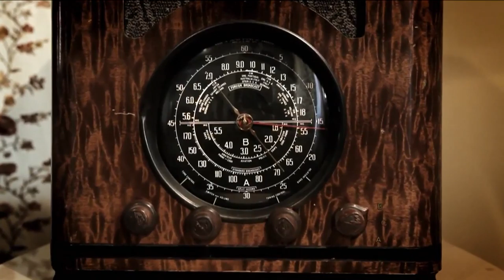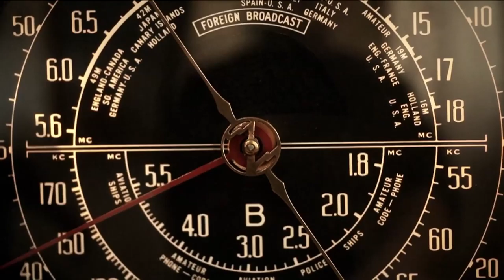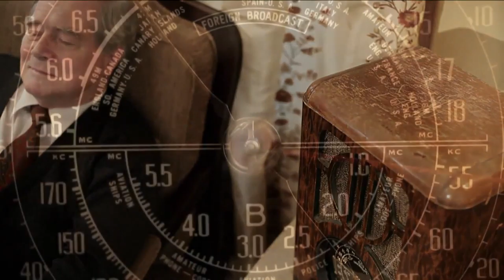Voice of the Spirit | Faith To Act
In a world full of noise and many voices, President James E. Faust invites us to listen to and follow the voice of the Spirit, which is calm and quiet and leads to eternal life.

The Voice of the Spirit
James E. Faust

(3:55)